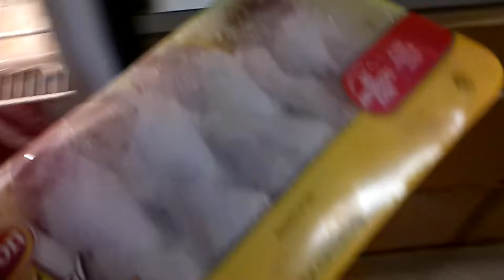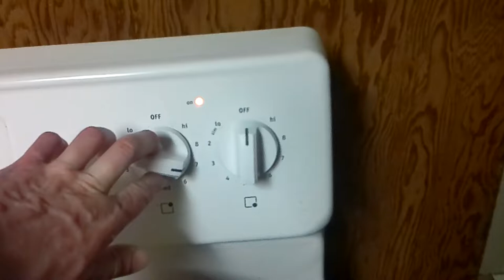Vlog Episode 10: Chicken n' Llamas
Another return to the vlog series! What happens when we home cook fried chicken? Or even revisit the dreaded film Llamageddon?